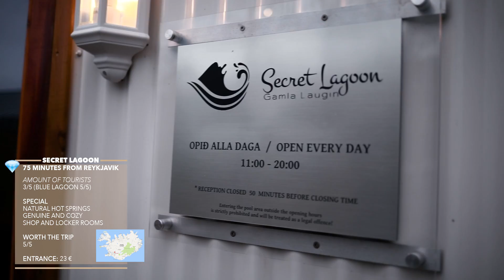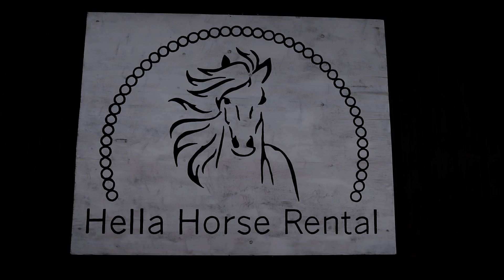Emelie in Iceland - best of the south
Yay! Welcome to our special edition Emelie on Iceland! It's three extra episodes between season 1 and 2 where you can follow me when I'm traveling in the south part of Iceland with my assistant Caroline.

This video is in collaboration with Focus Nordic.

Links to Scandinavian Photo, a sponsor to us, they ship to Sweden, Norway, Denmark, Åland and Finland.